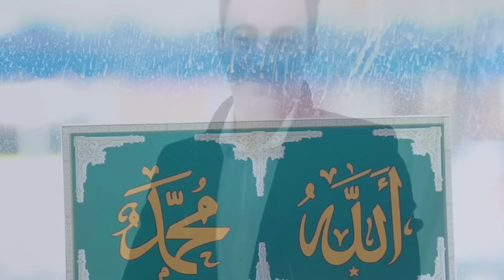matt&sasa (speed editing)